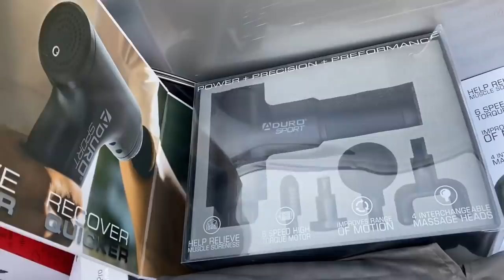Todo lo que había en una bolsa😱wow Dumpster Diving♻️lo que tiran en la basura de usa 🇺🇸